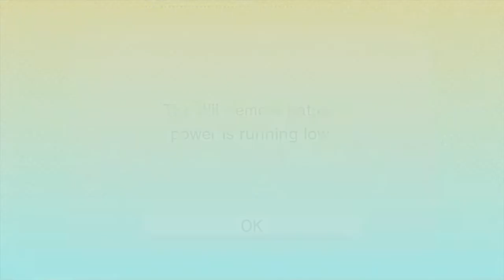Mario Party 10 - Episode 19: Bowser Board